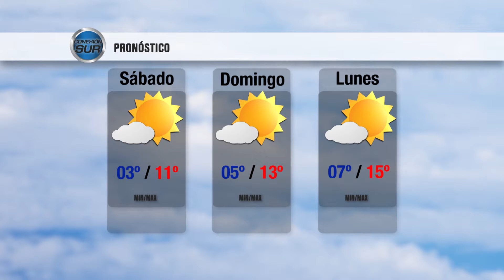CONEXIÓN SUR 03/06/15 Programa Nº102 Bloque #3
Deportes con Ezequiel Martino